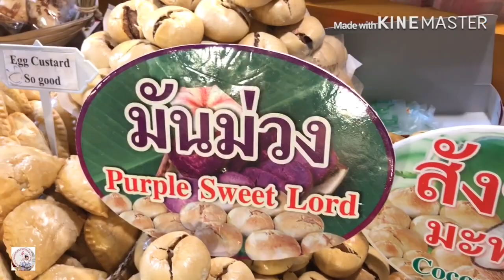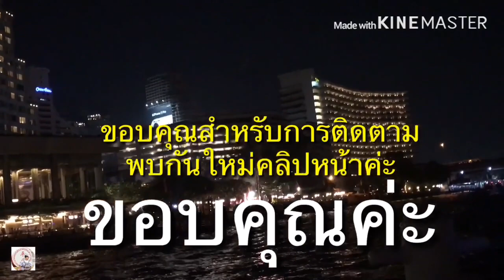ไอคอนสยาม ICONSIAM ไปหาอะไรกินที่ไอคอนสยาม By Kumtoto channel